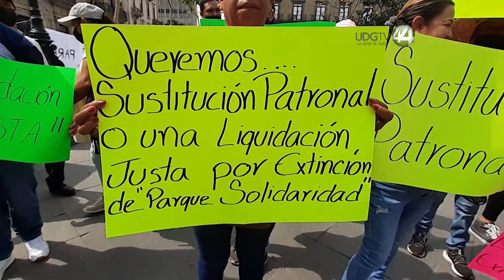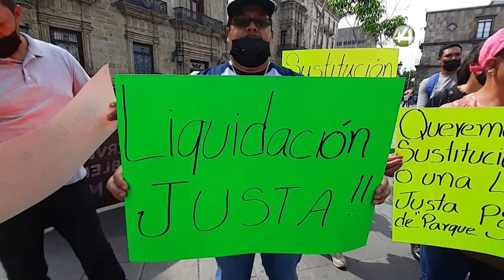Despiden a trabajadores del parque Solidaridad y les ofrecen entre $4 mil y $10 mil a cada uno